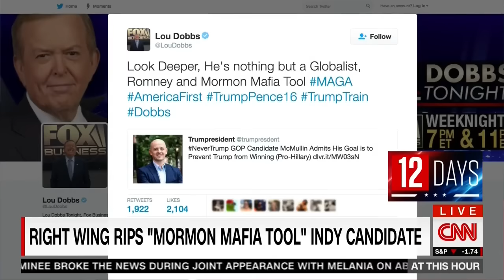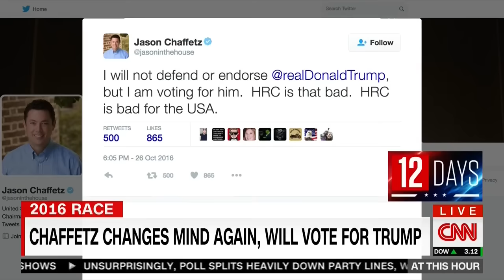Evan McMullin and Mindy Finn Discuss Attacks From Trump Boosters and the Surge of Support in Utah